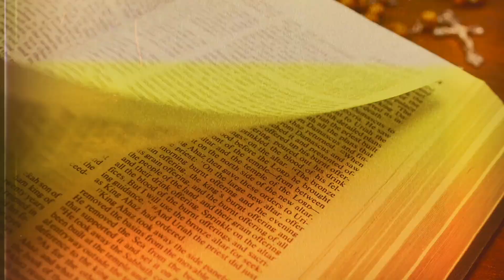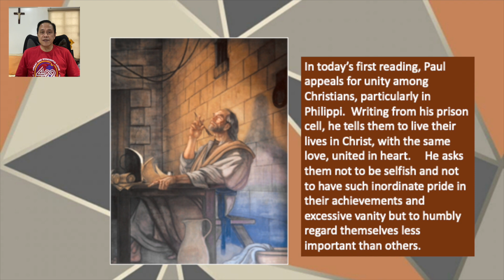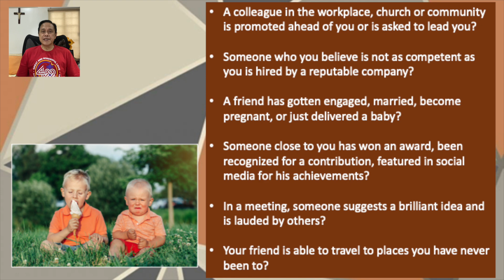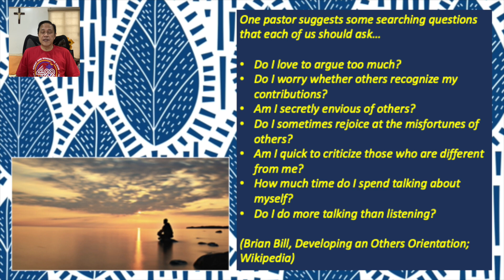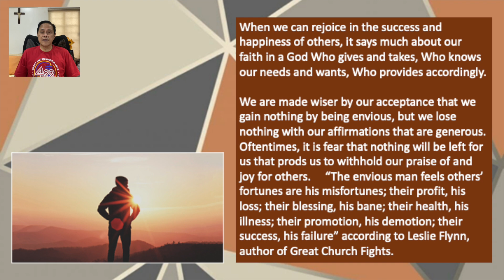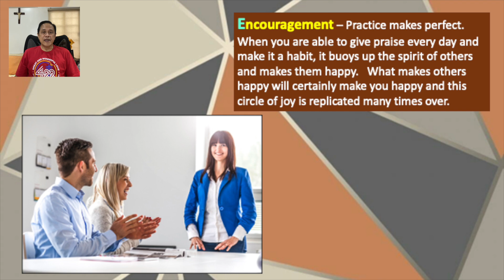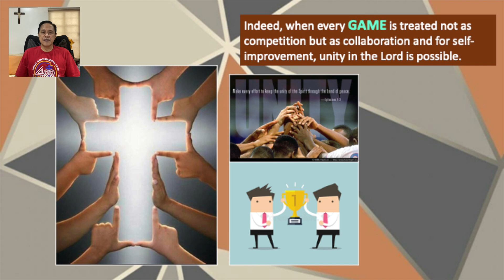31 OCTOBER 2022 ONLY BY GRACE REFLECTIONS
TOPIC: CAN YOU BE HAPPY WITH THE HAPPINESS OF OTHERS?

First Reading: Philippians 2:1-4
Responsorial Psalm: Psalms 131:1BCDE, 2, 3
Alleluia: John 8:31B-32

One of the most difficult attitudes to carry is to be happy when others are happy. This is especially true when we are in a rut, when things are not going our way. Test yourself in whatever stage of life you are in right now and see if you feel envy and jealousy.